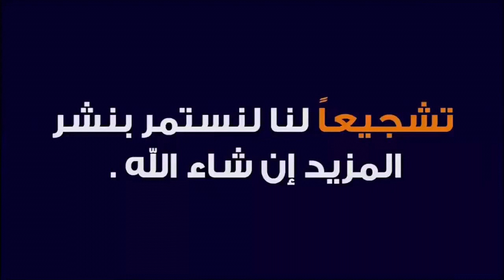تجربة تربية الحلزون وحضن البيض